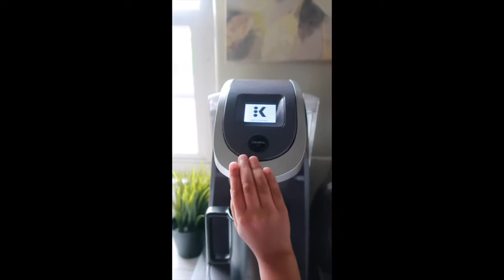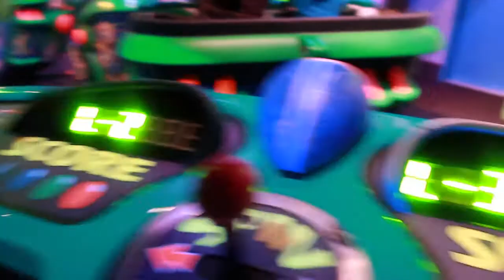family photoshoot | VLOG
Two days crammed into one.. Enjoy! -- Chris and H

Add us on Snapchat: chrisandh